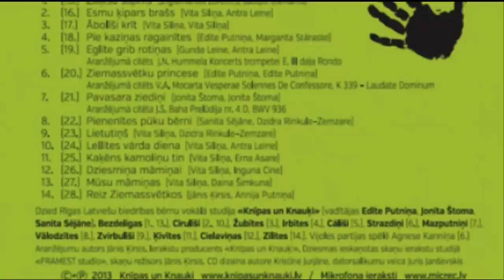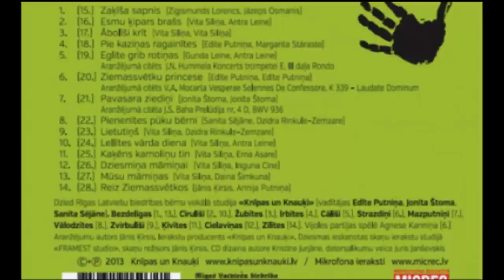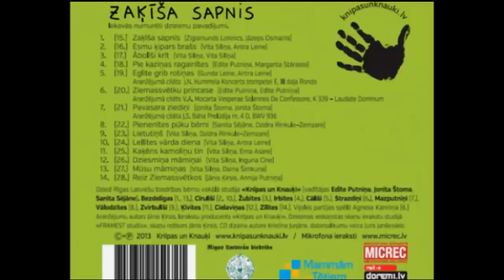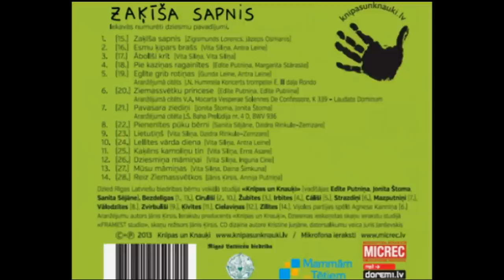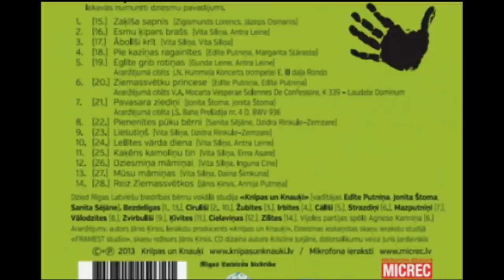Knīpas un Knauķi. Albums "Zaķīša sapnis". Visas dziesmas (AUDIO)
Albumā iekļauti visu dziesmu instrumentālie pavadījumi un dziesmu teksti

Rīgas Latviešu biedrības bērnu vokālā studija „Knīpas un Knauķi" ir priecīgi doties pie bērniem un vecākiem, mūzikas skolotājiem un auklītēm ar jaunu dziesmu kamoliņu, ko tie saritinājuši albumā „Zaķīša sapnis". Albumā iekļautas jau agrāk speciāli Knīpām un Knauķiem rakstītas dziesmas, Vitas Siliņas agrāk nepublicētas dziesmas, kā arī vokālās studijas vadītāju Edītes Putniņas, Jonitas Štomas un Sanitas Sējānes sarakstītās dziesmas.

Edīte Putniņa: „Zaķīša sapnis ir nekad neļaut apstāties radošiem meklējumiem un mēs par tiem vienmēr priecājamies, šoreiz kopā ar mūsu dziesmu aranžējumu veidotāju un komponistu Jāni Ķirsi. Mēs priecājamies un kopā sapņojam, ļaujot dziesmās satikties īsti orķestrāliem skanējumiem un pat muzikālajiem gadsimtiem!"

Kā jau tas ieraksts arī iepriekšējos Knīpu un Knauķu ierakstu albumos, arī šoreiz albumā atrodami gan visu dziesmu teksti, gan dziesmu instrumentālie pavadījumi, kas ir īpaši noderīgi mūzikas pasniedzējiem bērnu dārzos un skolās.

1. Zaķīša sapnis (Zigismunds Lorencs, Jāzeps Osmanis)
2. Esmu ķipars brašs (Vita Siliņa, Antra Leine)
3. Ābolīši krīt (Vita Siliņa, Vita Siliņa)
4. Pie kaziņas ragainītes (Edīte Putniņa, Margarita Stāraste)
5. Eglīte grib rotiņas (Gunda Leine, Antra Leine)
6. Ziemassvētku princese ( Edīte Putniņa, Edīte Putniņa)
7. Pavasara ziediņi (Jonita Štoma, Jonita Štoma)
8. Pienenītes pūku bērni (Sanita Sējāne, Dzidra Rinkule -- Zemzare)
9. Lietutiņš (Vita Siliņa, Dzidra Rinkule -- Zemzare)
10. Lellītes vārda diena (Vita Siliņa, Antra Leine)
11. Kaķēns kamoliņu tin (Vita Siliņa, Erna Asare)
12. Dziesmiņa māmiņai (Vita Siliņa, Inguna Cine)
13. Mūsu māmiņas (Vita Siliņa, Daina Šimkuna)
14. Reiz Ziemassvētkos (Jānis Ķirsis, Annija Putniņa)

Albumu ierakstījušas bērnu vokālās studijas „Knīpas un Knauķi" grupas:
Bezdelīgas (1., 13.), Cīrulīši (2., 10.), Žubītes (3.), Irbītes (4.), Cālīši (5.), Strazdiņi (6.), Mazputniņi (7.), Vālodzītes (8.), Zvirbulīši (9.), Ķīvītes (11.), Cielaviņas (12.), Zīlītes (14.)
Vijoles partijas spēlē Agnese Kanniņa (6.)
Aranžējumu autors Jānis Ķirsis
Dziesmas ieskaņotas skaņu ierakstu studijā "FRAMEST Studio", skaņu režisors Jānis Ķirsis, skaņas pēcapstrāde Kārlis Auziņš.
Albuma izdošanu atbalsta ģimenes portāls mammamuntetiem.lv

Albuma CD pasūtāms MicRec mājas lapā un Mp3 versijā lejupielādējams portālā Doremi.lv